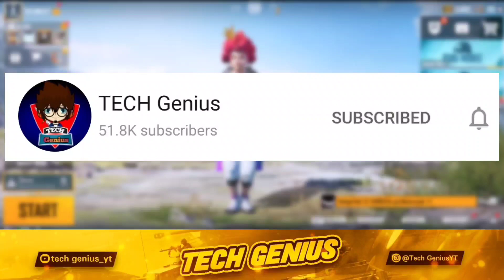PUBG NEW STATE ALPHA BETA REGISTRATION | PUBG NEW STATE HOW TO APPLY ALPHA TEST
About Video :-
  Hello Friends welcome back another new video this video is show about PUBG NEW STATE PRE REGISTRATION | PUBG NEW STATE APPLY FOR ALPHA TEST | PUBG NEW STATE BETA GAMEPLAY | PUBG NEW STATE GAMEPLAY...

pubg new state pre register kaise kare play store
pubg new state pre register in india
pubg new state pre register link in india